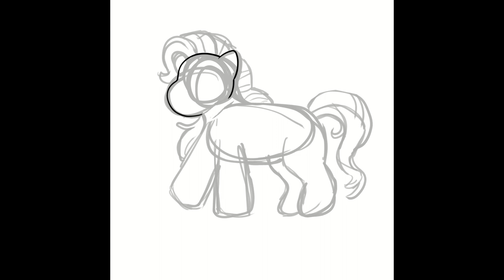Star Gaze | Speedpaint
A drawing for my friend (DeathsHeadHawkMoth) of their character Star Gaze

Clip Studio Paint | Wondershare Filmora X | OBS